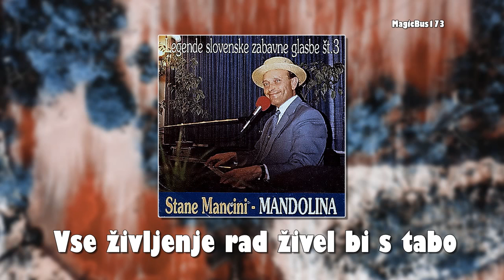Stane Mancini - Vse življenje rad živel bi s tabo